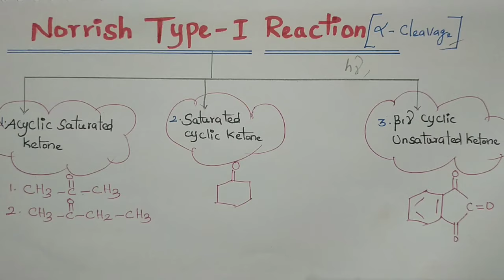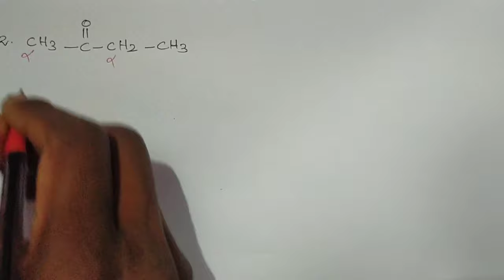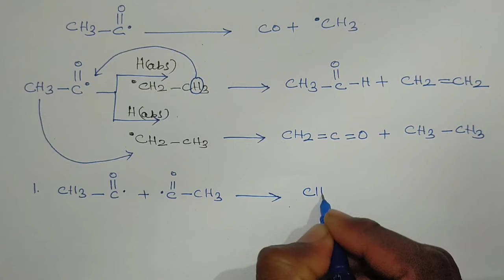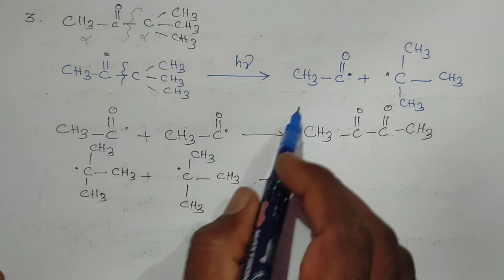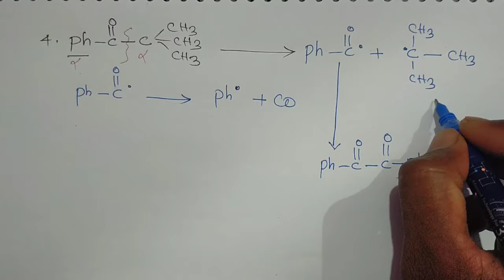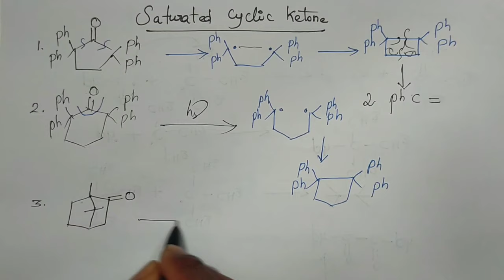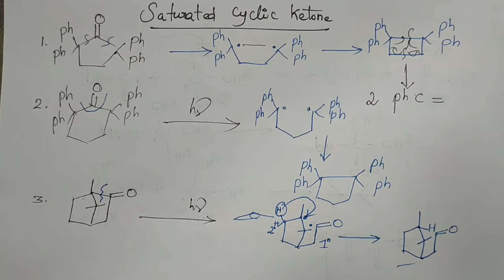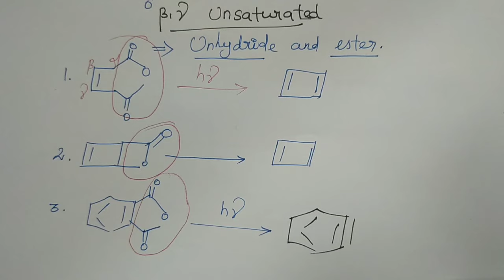Norrish type1 reaction with more examples/Photo Chemistry/tamil